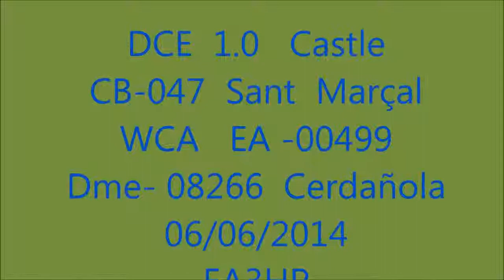EA3HP/P DCE CB-047 Cerdanyola del Valles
Activado el día 6 de Junio de 2014